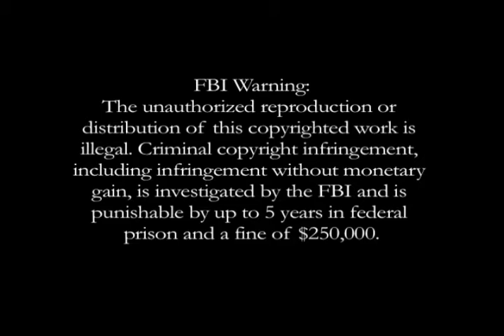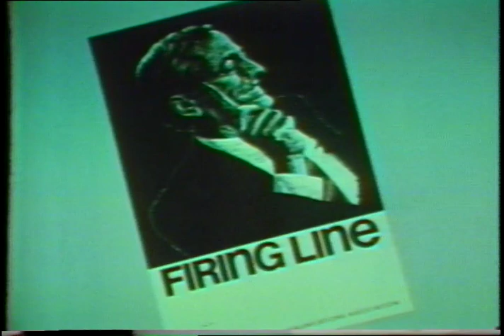Firing Line with William F. Buckley Jr.: Was It Worth It?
Episode S0100, Recorded on July 24, 1973

Guests: Alan Bartlett Shepard, Helene Middleweek, Richard Ashcraft, Francine Rabinovitz